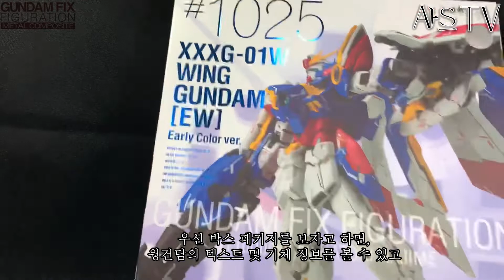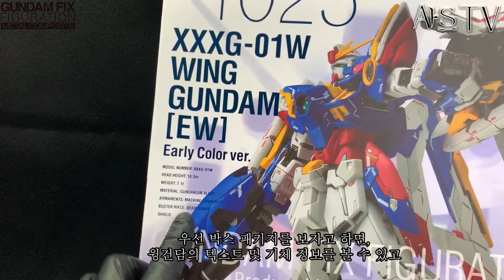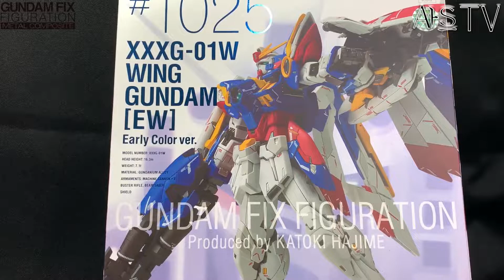[아스의 피규어리뷰][ReView] 메탈컴포짓 윙 건담 얼리 컬러!(METAL COMPOSITE WING GUNDAM EW Early Color ver.) 이슈 폭탄!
안녕하세요. 아스입니다.

26번째 피규어 리뷰로 메탈컴포짓 윙 건담 얼리 컬러!(METAL COMPOSITE WING GUNDAM EW Early Color ver.) 으로 진행해 보았습니다.

다음 영상을 통해서 다양한 리뷰를 진행하도록 하겠습니다.
재미있게 시청바랍니다.

메탈컴포짓 윙 건담 얼리 컬러!(METAL COMPOSITE WING GUNDAM EW Early Color ver.)  설명서 링크

※인스타그램(Instagrm) : astration_figure